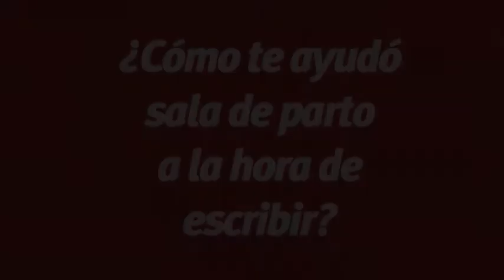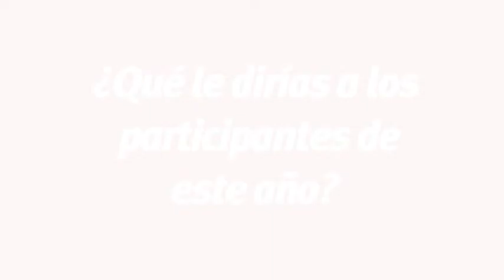Esteban Philipps - Ganador Sala de Parto 2013